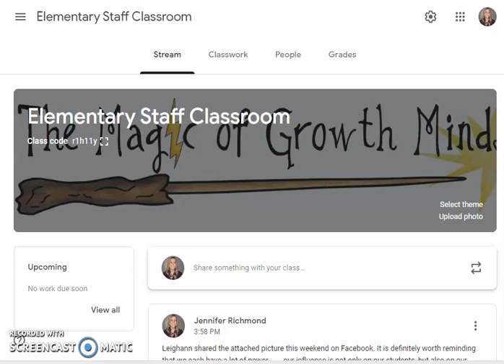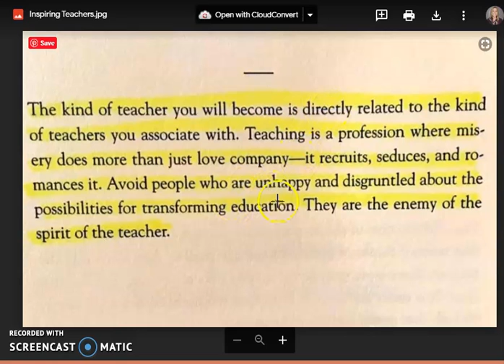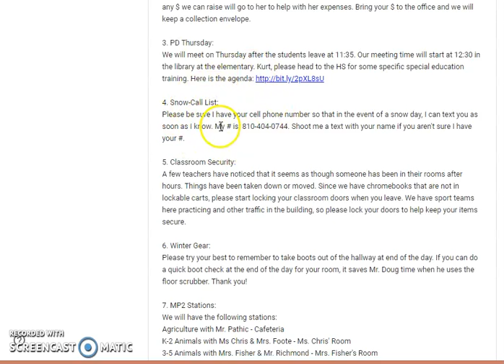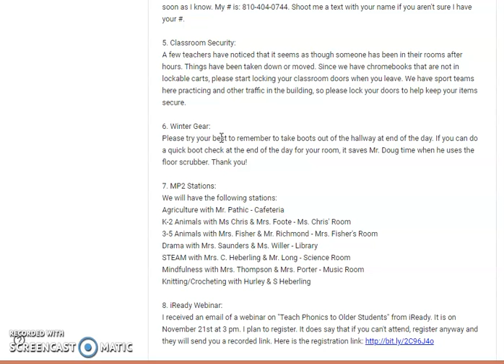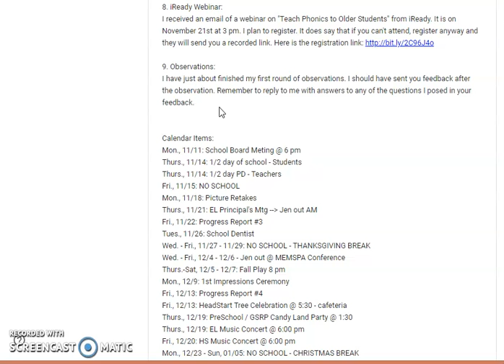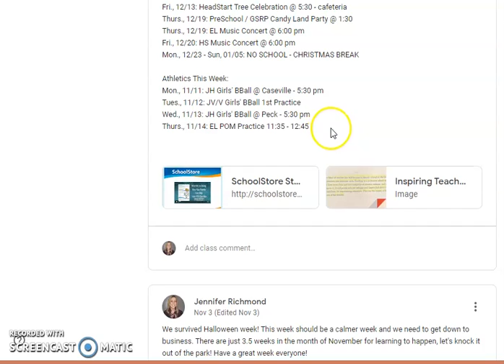Memo 11-11-19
EL Staff memo for 11/11/19.